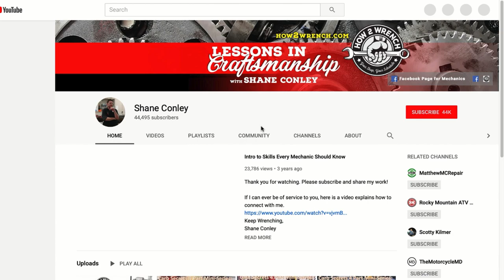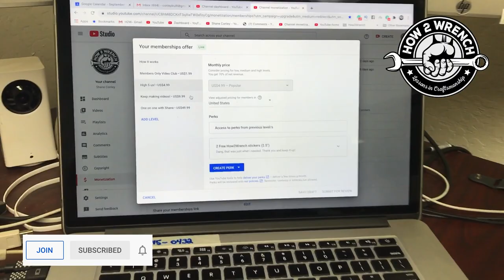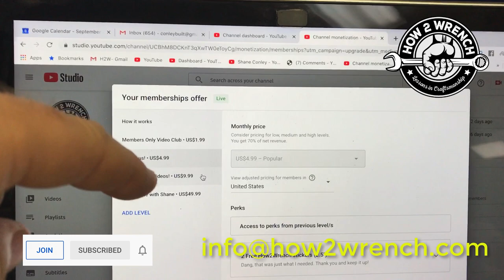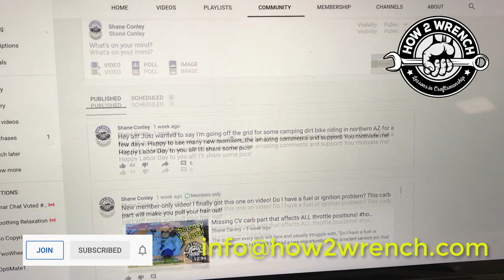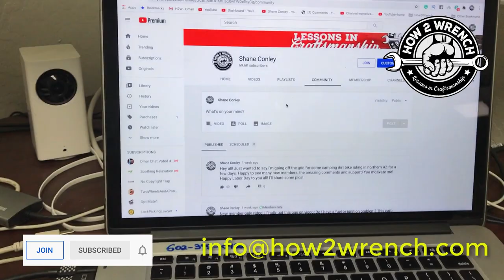I need addresses for "member perks" stickers!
Just want some stickers or gear?